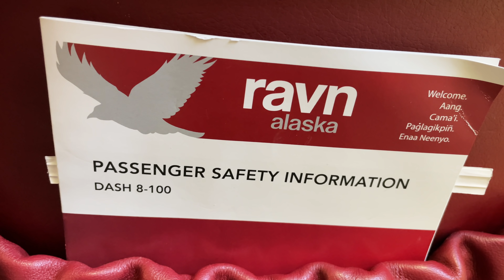Full Flight – Ravn Alaska – De Havilland DHC-8-106 Dash 8 – ENA-ANC – N892EA – 7H135 – IFS Ep. 504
Inflight Series Episode 504:

Flight Information:
-Aircraft Operator – Ravn Alaska (Operated by Corvus Airlines)
-Flight Number – 135
-City Pair – Kenai, Alaska (ENA) – Anchorage, Alaska (ANC)
-Equipment – De Havilland Canada DHC-8-106 Dash 8
-Equipment Tail Number – N892EA
-Equipment Age – 27 Years 0 Months
-Livery – Ravn Alaska (2014 Livery)
-Seat – 7D

Detailed Times:
-Pre-flight (Gate Area) – N/A
-Pre-flight (Aircraft) – 0:04
-Boarding – 1:46
-Cabin – 2:12
-Outbound Taxi – 7:04
-Takeoff – 10:08
-Inflight – 15:10
-Onboard Service – N/A
-Landing – 22:15
-Inbound Taxi – 30:17
-Post-flight (Gate Area) – N/A
-Post-flight (Aircraft) – 32:23

-Caleb Hays
-Christopher Saj